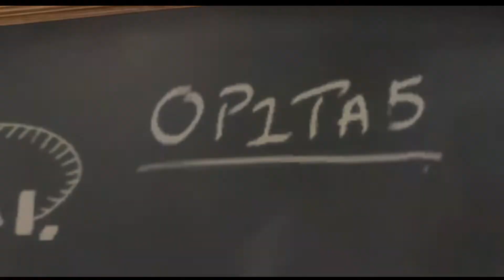LEGO® Indiana Jones™: The Original Adventures || #2: Into the Mountains